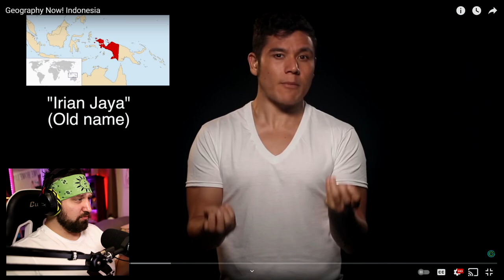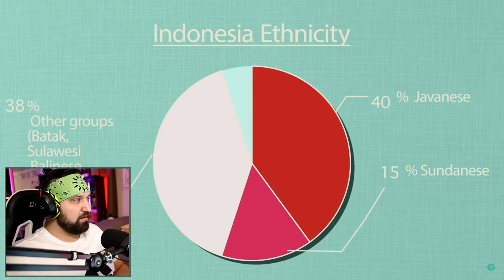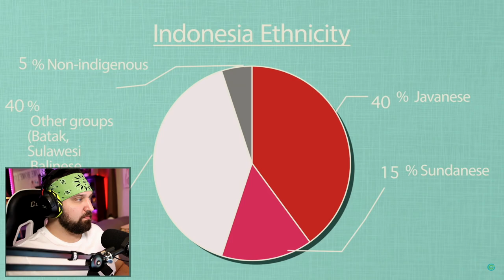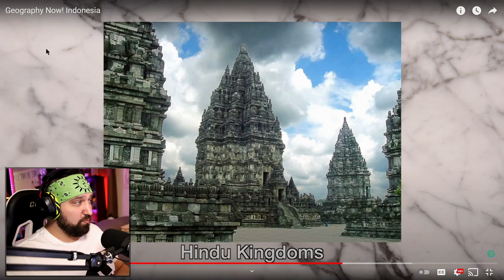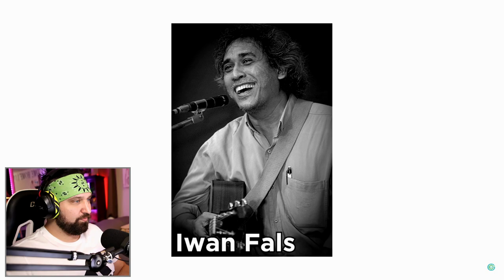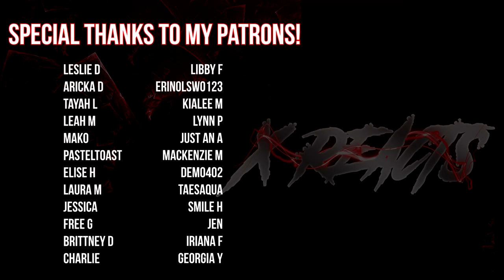American Reacts to Indonesia | Geography Now! Indonesia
its amazing how much beauty there is in the world that we just don't know about... join me in learning more about the wonderful country of INDONESIA!!
  ⭐  ⭐  ⭐  Help Support X Reacts!  ⭐  ⭐  ⭐

American Reacts to Indonesia | Geography Now!